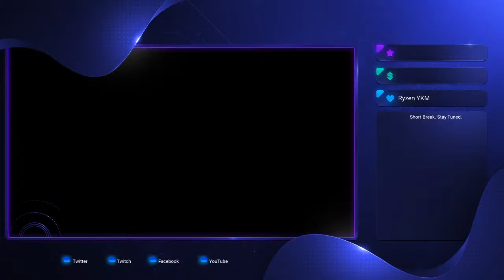Among Us Stream (Open Lobbies)